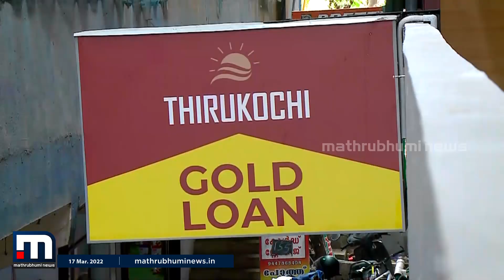തിരുകൊച്ചി ഗ്രൂപ്പിന്റെ പുതിയ ശാഖ ഉദ്ഘാടനം ചെയ്തു| Mathrubhumi News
പ്രശസ്ത ധനകാര്യ സ്ഥാപനമായ തിരുകൊച്ചി ഗ്രൂപ്പിന്റെ പുതിയ ശാഖ കോട്ടയം ജില്ലയിലെ അയർക്കുന്നത്ത് ഗ്രാമ പഞ്ചായത്ത് പ്രസിഡന്റ് സീന ബിജു ഉദ്ഘാടനം ചെയ്തു.

Happy viewing!